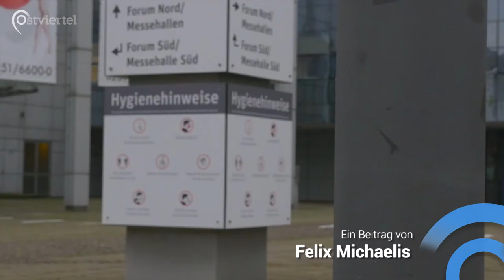Impfzentren im Münsterland | Ostviertel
Da nun schon mehrere Impfstoffe aus verschiedenen Ländern Hoffnung auf eine baldige Zulassung machen, werden auch schon im Münsterland potenzielle Standorte für Impfzentren geplant.

 Felix Michaelis